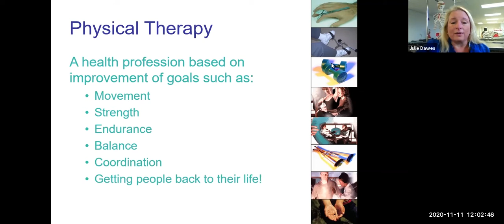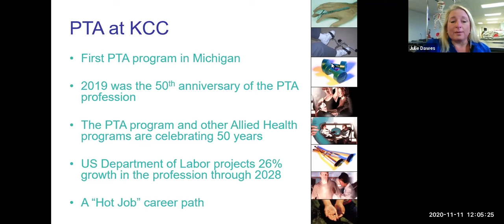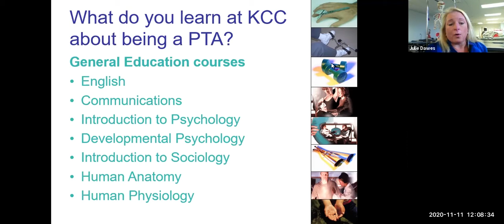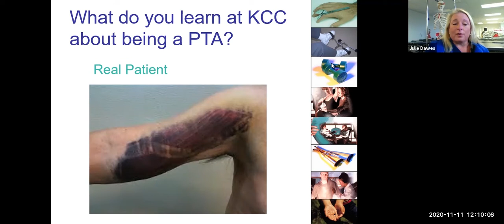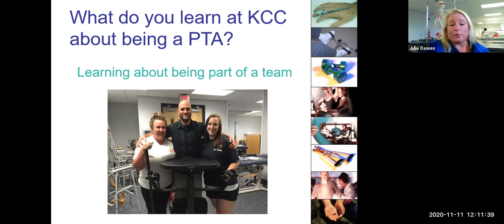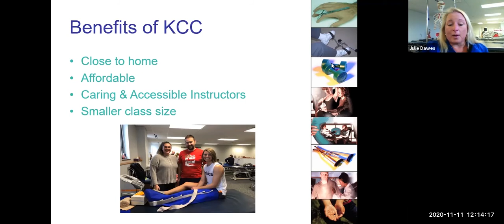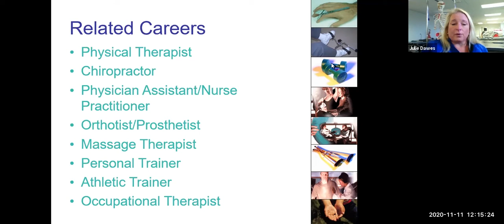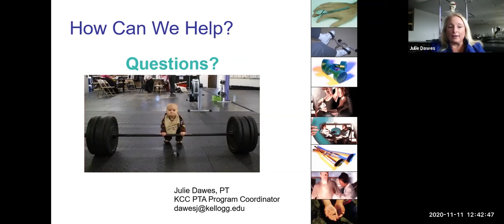Physical Therapist Assistant Program Information Session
An information session about the Physical Therapist Assistant Program at Kellogg Community College, facilitated by KCC PTA Program Coordinator Julie Dawes on Nov. 11, 2020. For more information about the Physical Therapist Assistant Program at KCC,